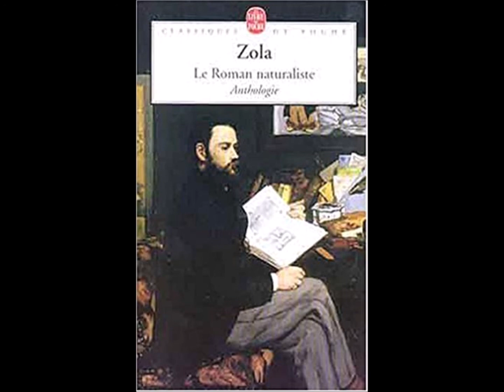1865. 24 février. Défense de "Germinie Lacerteux", par Emile Zola